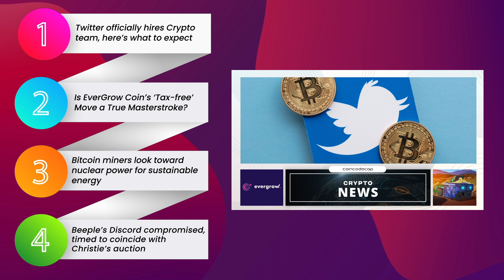Twitter officially hires Crypto team, here’s what to expect | Bitcoin News 11/11/21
0:00 - Intro

0:17 - Summary

0:40 - Twitter officially hires Crypto team, here’s what to expect:-

2:42 - Is EverGrow Coin’s ‘Tax-free’ Move a True Masterstroke?:-

5:26 - Bitcoin miners look toward nuclear power for sustainable energy :-

7:48 -Beeple’s Discord compromised, timed to coincide with Christie’s auction:-

09:41  - Conclusion